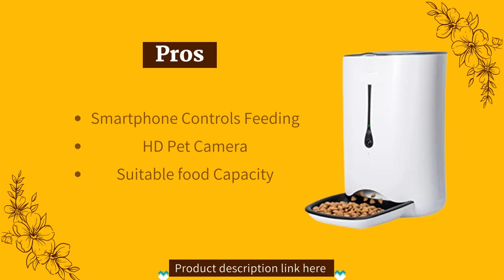WOPET Automatic Cat Feeder with Camera7L App Control Smart Feeder Cat Dog Food Dispenser6 Meal Auto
WOPET Automatic Cat Feeder with Camera7L App Control
About this item: Controlling with a Smartphone You can set up as many as six meals per day and as many as 20 pieces of dry food per meal, depending on your pet's needs. Only a 2.4GHz network is required for this specially formulated diet for pets.
HD Camcorder: With the help of a connected app, you can use it as a smart pet camera to see, talk to, and play with your pet. With the support for audio chat and recording, you can communicate with your pet even when you are away. posting directly about your favorite moment on social media.
Appropriate Capacity: Even if you are away for a brief vacation or work long hours, this 7L/29cup automatic dog feeder will continue to feed your pet for several days.
WOPET Automatic Cat Feeder with Camera7L App Control Smart Feeder Cat
10s Individualized Messages: Play your recorded voice messages to help your pets get used to the feeder's feeding mechanism. broadcast independently to notify your pets that it is time for a meal.
Dual sources of power: The power adapter that comes with the feeder or three D batteries, which are not included, can power the feeder. The battery backup will ensure that your pets are fed even if the power goes out. In the event of a power outage, we recommend using both simultaneously.